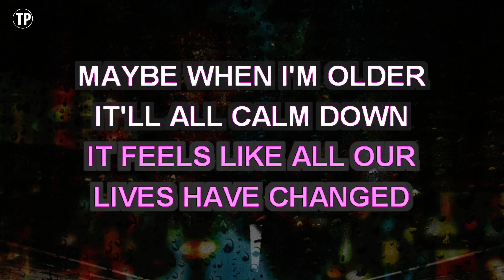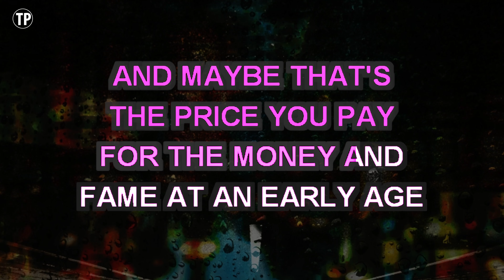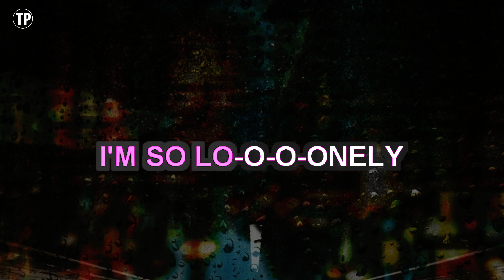Lonely (Karaoke Lower Key) - Justin Bieber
Enjoy singing along with this Karaoke Version of Lonely as made famous by Justin Bieber feat. Benny Blanco. (Lower Key Version)

Lonely is a song originally recorded by Justin Bieber feat. Benny Blanco. This version of the song has been fully re-recorded and re-arranged by Miguel Galguera

Release Notes:
· Tempo: 80 BPM
· Songwriters: Benjamin Levin, Finneas O'Connell, Justin Bieber
· Publishers: Friends Keep Secrets / Def Jam Recordings / Interscope Records, Kobalt Music Publishing